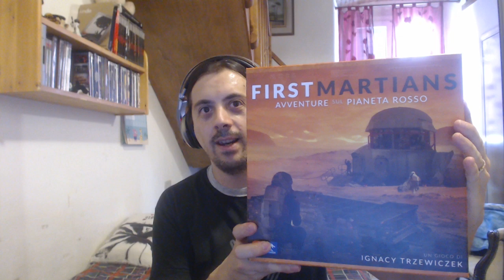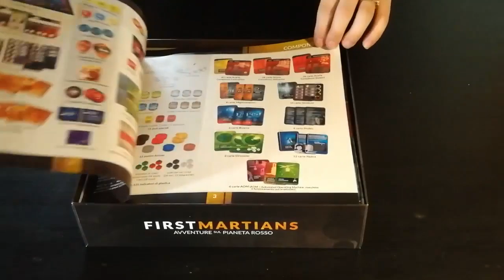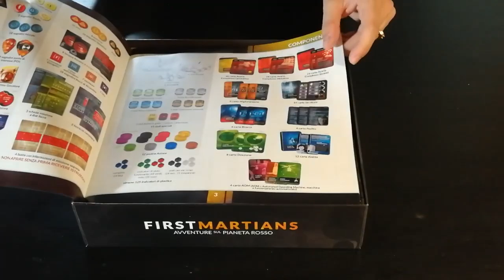First Martians: Avventure sul pianeta rosso - Cosa ne penso?